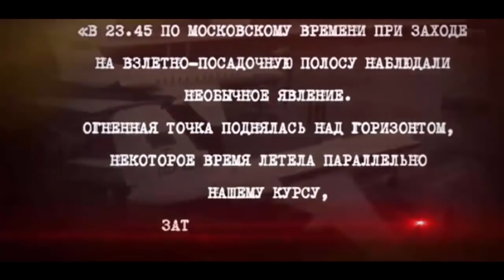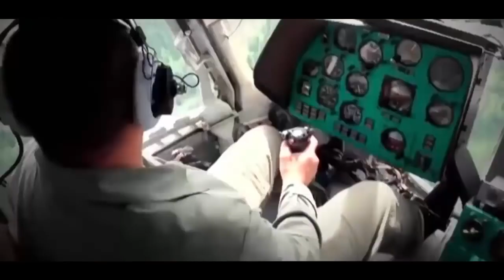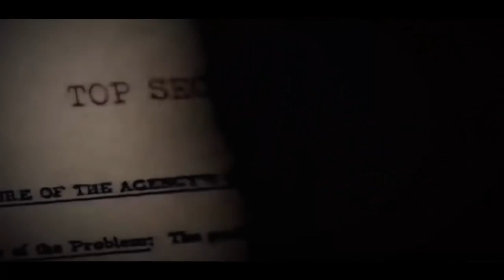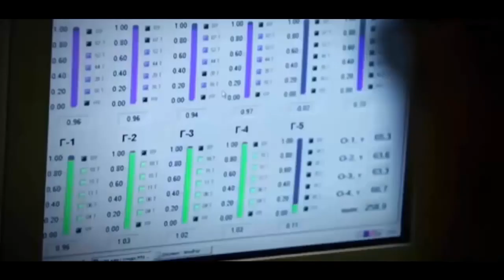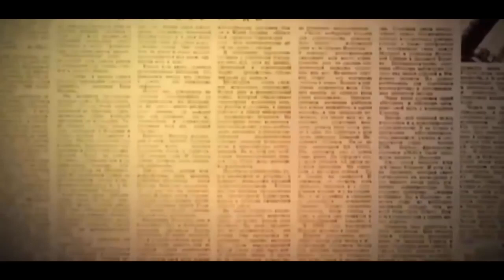В США ОБОМЛЕЛИ! КАКИЕ ТАЙНЫ СКРЫВАЛ ПЕРВЫЙ КОСМОДРОМ В СССР? Документальные фильмы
В этом документальном фильме ты узнаешь, что правительство СССР так упорно скрывало от всего мира? Почему технологии США отставали от СССР на 10 лет?

В 1966 году жители деревень Архангельской области наблюдали в небе странное атмосферное явление, сопровождающееся страшным грохотом. Позже подобных небесных вспышек стало все больше и больше. Было ли это массовым проявлением галлюцинации или люди стали свидетелями инопланетного присутствия? А, может, это были испытания спецслужб?
Проводились ли секретные космические эксперименты в СССР?